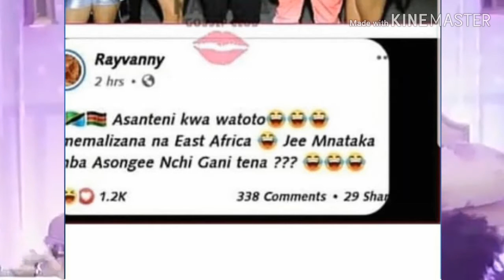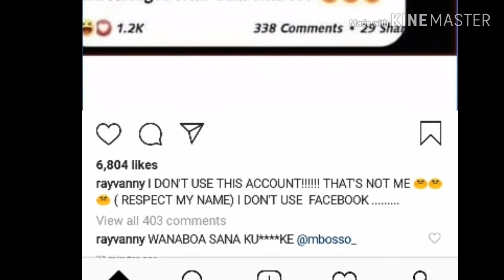Rayvanny Talks Laughing at Tanasha After Break up With Diamond